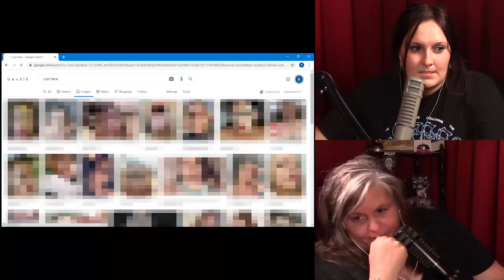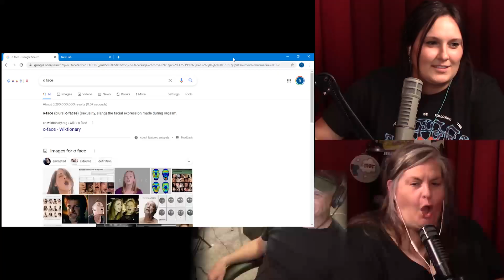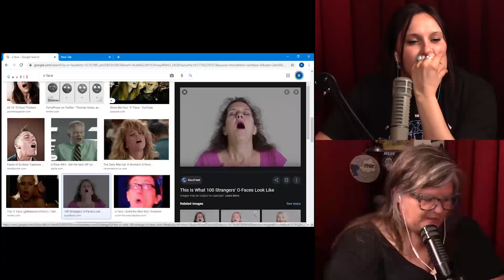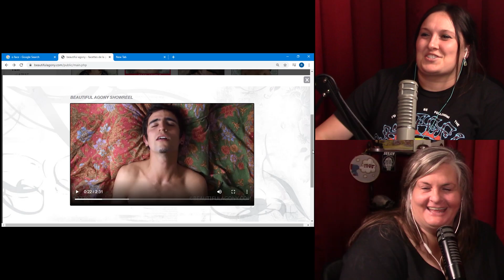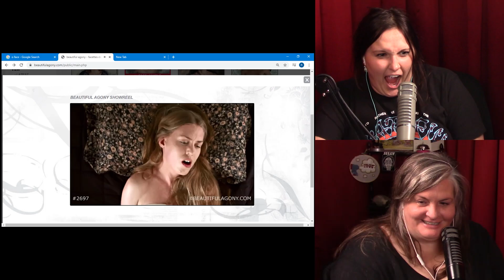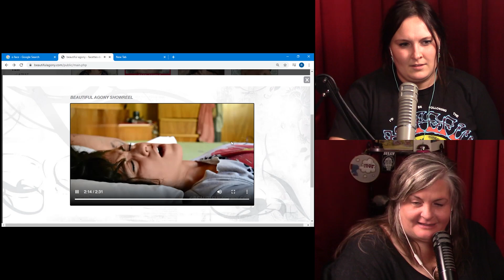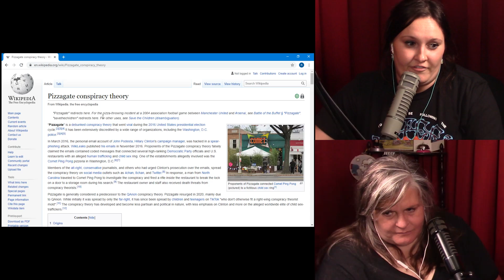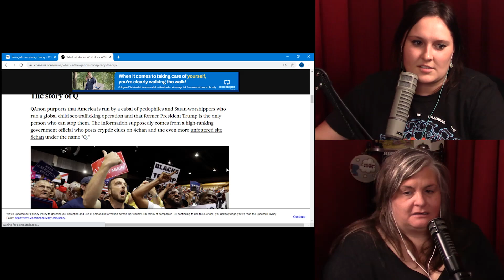Slop City Episode 122: Oh Dear!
This week's episode is business as usual. Enjoy, love y'all.

Libbie Higgins and Tina Dybal are the hosts of Slop City Podcast. They are both comedians and improvisers and host the greatest podcast in the world.

XO ALL HAIL PUCINA
RANCHHHHHHHHHHH